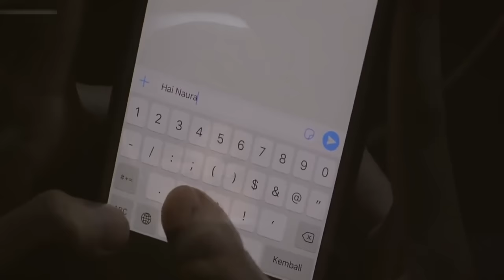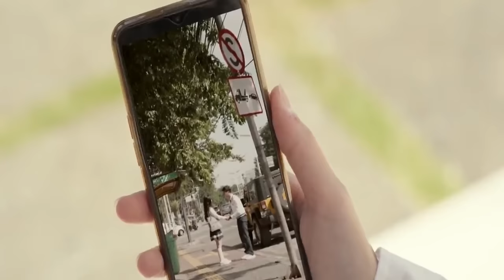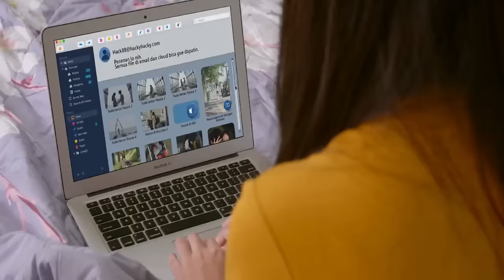School girl got pregnant by a playboy and this happens | little mom 2021 Part 3 explained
"Little Mom" is a Thai drama series that revolves around the story of a young woman named Nong​ Ploy, who unexpectedly becomes a mother figure to a group of children. Here's a brief overview of the full drama:

Nong Ploy is a carefree and independent woman who works as a food delivery rider. Her life takes a drastic turn when she discovers a baby girl named Pla Thong abandoned in a box at her doorstep. Despite her initial reluctance, Nong Ploy decides to take care of Pla Thong, earning her the nickname "Little Mom."

As Nong Ploy adjusts to her new role as a guardian, she faces various challenges and obstacles, including financial struggles and societal judgment. However, with the help of her friends and neighbors, she navigates the complexities of motherhood and forms a strong bond with Pla Thong.

Throughout the series, Nong Ploy's life becomes intertwined with those of the other characters, including Pla Thong's biological mother, who reappears and seeks to reclaim her daughter. Nong Ploy must confront her own insecurities and fears while fighting to protect the child she has grown to love.

As the story unfolds, viewers witness the growth and transformation of Nong Ploy, who learns valuable lessons about love, sacrifice, and the true meaning of family. Along the way, there are moments of heartache, laughter, and romance, making "Little Mom" a touching and heartwarming drama about the power of love and resilience in the face of adversity.

little mom 2021,little mom 2021 explained,little mom 2021 summarized हिन्दी اردو,little mom 2021 all parts explained,little mom 2021 dubbed,little mom 2021 ending explained,little mom 2021 total episodes,little mom 2021 last part,little mom 2021 full drama online hd,little mom 2021 movies at glance,little mom 2021 trailer explained.